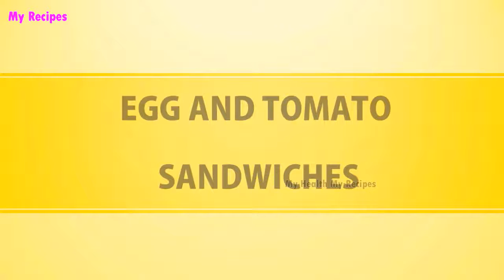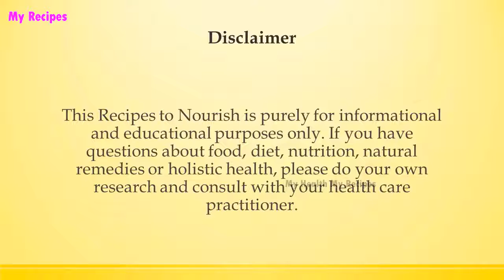EGG AND TOMATO SANDWICHES | WORLD FAMOUS RECIPES | HOW TO MAKE | RECIPES LIBRARY